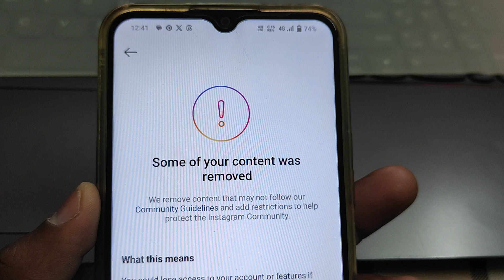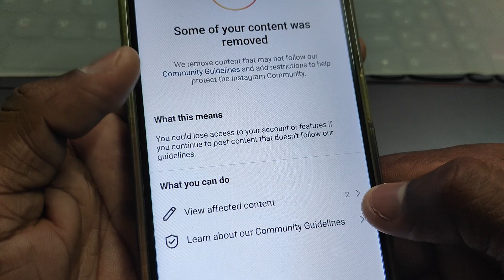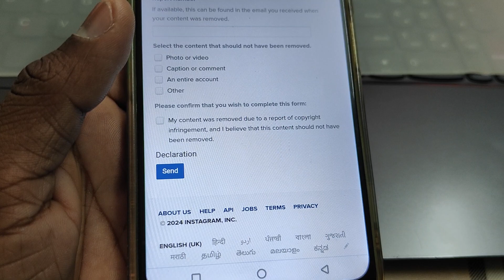removed content on instagram | instagram par remove content kaise hataye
Cover Topic :-

removed content on instagram,
instagram par remove content kaise hataye,
instagram removed content,
how to solve we removed your content from instagram,
instagram remove content kaise hataye,
instagram se remove content kaise hataye,
removed content on instagram kaise hataye,